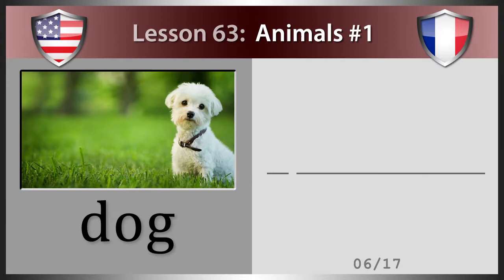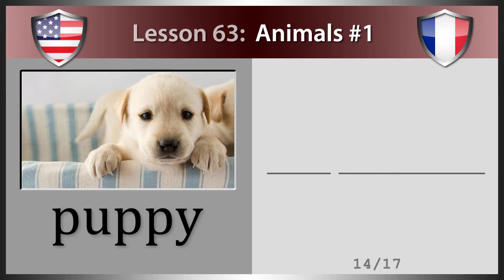Lesson 63: Animals #1 (Study French)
Welcome to MyWay Videos.  In this French Language video tutorial, you will learn everyday French vocabulary words with Phonetic Language for "Animals #1".  There are 17 vocabulary cards in this lesson including; animals, birds, buffalo, cat, chicken, dog, elephant, horse, lion, monkey, panda, pet, pig, puppy, rabbit, turtle and wolf.

01. animals  -  animaux  (animo)
02. birds  -  oiseaux  (wazo)
03. buffalo  -  bison  (bizô)
04. cat  -  chat  (Sa)
05. chicken  -  poulet  (pulè)
06. dog  -  chien  (Sjê)
07. elephant  -  éléphant  (éléfâ)
08. horse  -  cheval  (Seval)
09. lion  -  lion  (ljô)
10. monkey  -  singe  (sêZ)
11. panda  -  panda  (pâda)
12. pet  -  animal de compagnie  (animal de kôpaNi)
13. pig  -  cochon  (kòSô)
14. puppy  -  chiot  (Sjo)
15. rabbit  -  lapin  (lapê)
16. turtle  -  tortue  (tòrty)
17. wolf  -  loup  (lu)

Thank you for supporting MyWay Videos.  We are dedicated to give you high quality videos and a great user experience.  We hope you great success in learning the French Language.